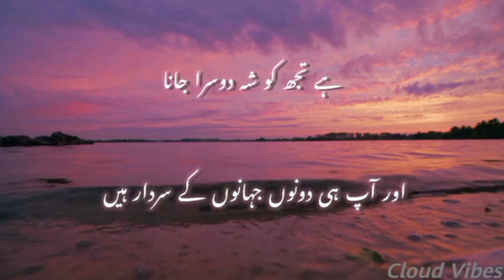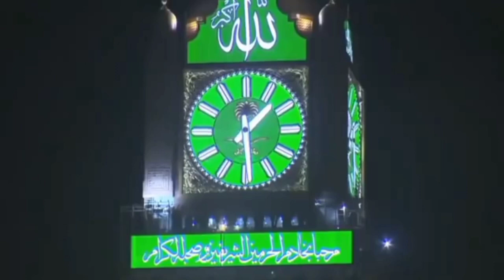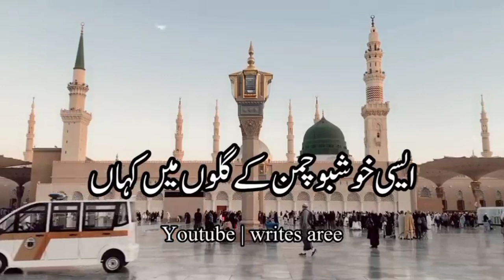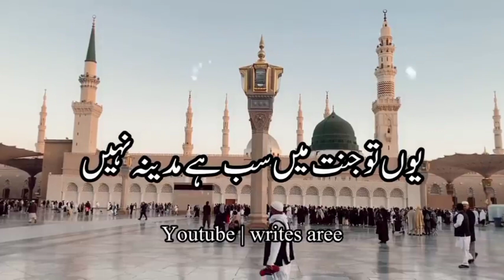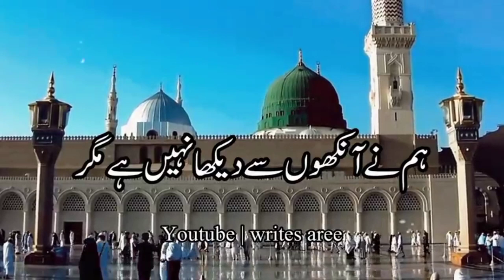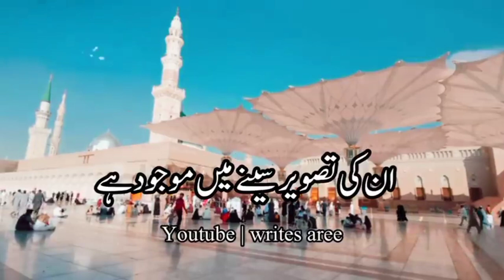mix naat Shabana Khan 2023 khubsurat naat Sharif#shorts